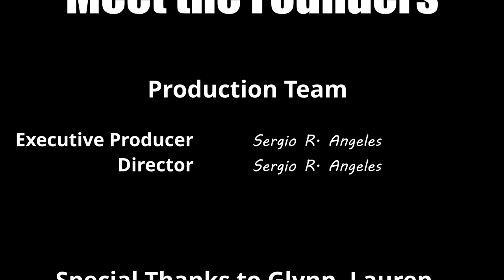Meet The Founders | Glynn Hatcherson of Louisiana Glynn's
In this week's episode of Meet the Founders, we interview Glynn Hatcherson of Louisiana Glynn's.